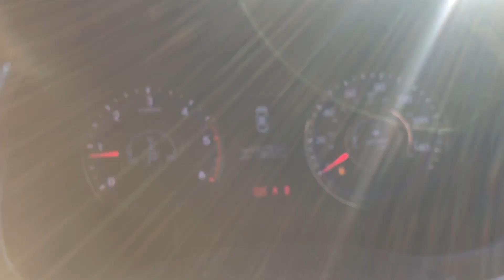NOTTINGHAM LOT 17 HYUNDAI I40 EO63GWJ